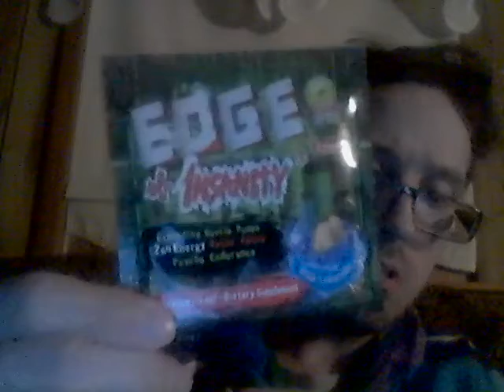Energy Drink Show 11-8-22!